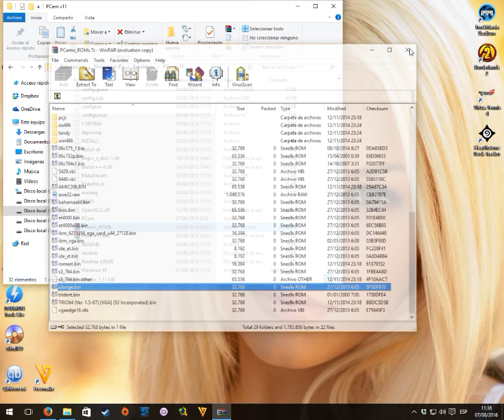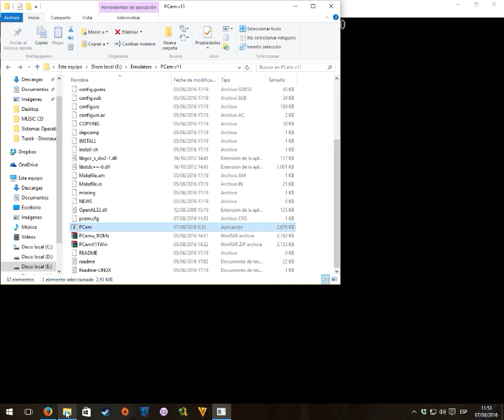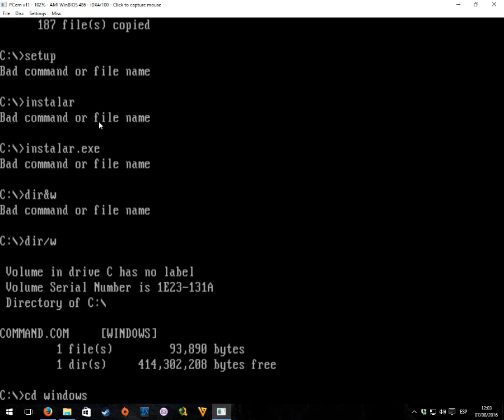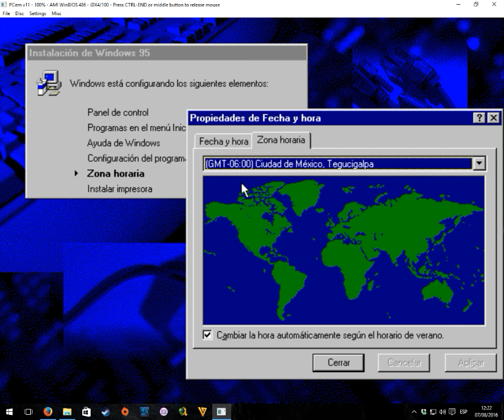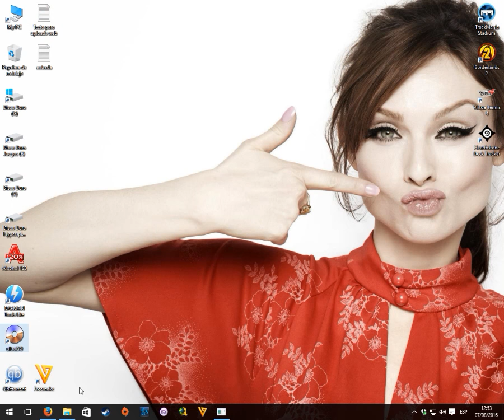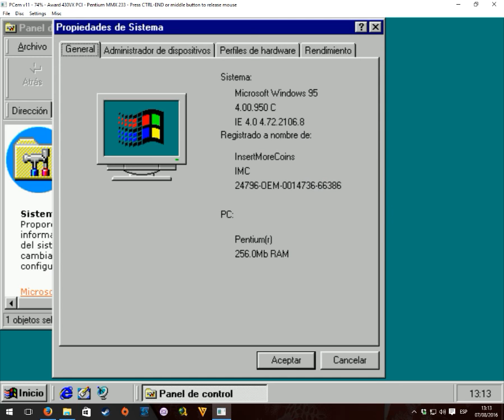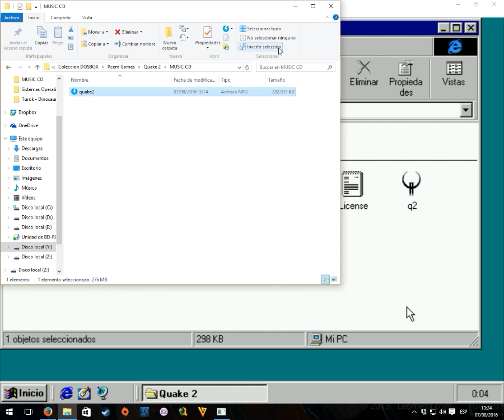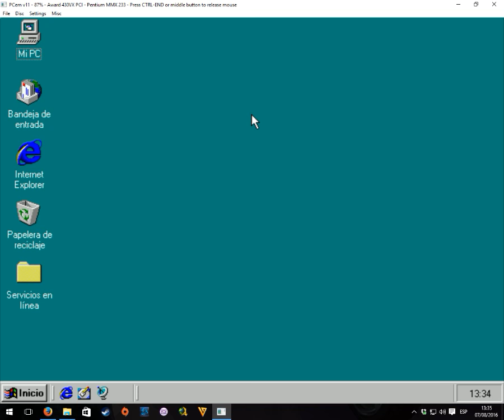[TUTORIAL PCEMv11] - Creacion HDD - instalacion Win95,drivers 3DFX y juegos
Tutorial desde cero para todas aquellas personas que no sepan como configurar PCem en sus ordenadores para emular viejos Sistemas Operativos o para jugar a juegos Windows desde sus sistemas operativos originales sin tener que usar maquinas virtuales o ordenadores antiguos hechos para jugar a estos juegos. Este emulador es capaz de emular tarjetas graficas Voodoo (solo la primera generacion de momento) sin necesidad de tener la tarjeta o de utilizar wrappers, solo con los drivers de los que hacian gala estas tarjetas.

Si teneis dudas o problemas en este hilo del foro podeis hacermelas llegar

- HILO DEL FORO -